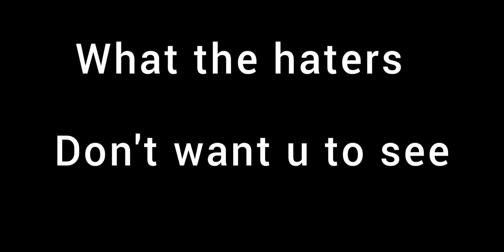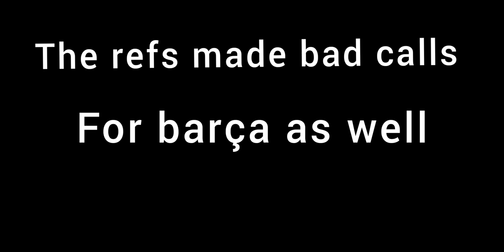what the British media don't want you to see